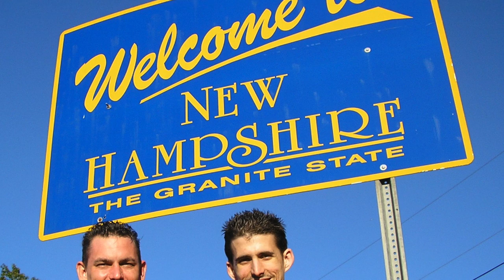Free Talk Live Origins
Free Talk Live is a liberty-oriented radio show, hosted by Ian Freeman and Mark Edge, in Keene, NH.  Visit FreeTalkLive.com for more details.

Visit FSP.org to sign up for the Free State Project.